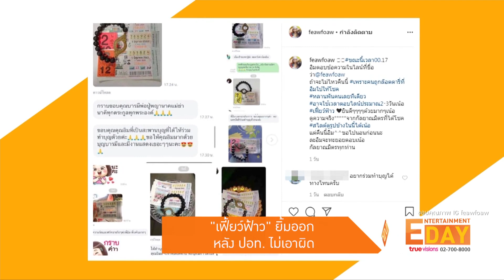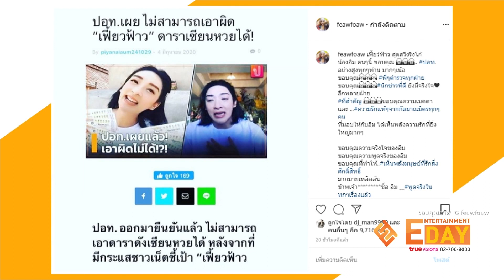“เฟี้ยว์ฟ้าว” ยิ้มออกหลัง ปอท. ไม่เอาผิด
Entertainment Day_070663

เฟี้ยว์ฟ้าว สุดสวิงริงโก้ ยิ้มออกหลังโดนกระแสข่าวแรงชาวเน็ตชี้เป้าเป็นดาราที่สร้างสตอรี่ถูกหวย หลังจากนั้น เธอ ก็ได้เปิดใจกับเราว่าทุกเรื่องราวที่ถูกกล่าวหานั้นไม่เป็นความจริง  ล่าสุดเจ้าตัวออกมาโพสต์ข้อความผ่านช่องทางโซเชี่ยวของตัวเองในประเด็นที่ ปอท. นั้นไม่สามารถเอาผิดได้ เพราะยังไม่มีผู้เสียหายมาแจ้งความ ทีมข่าวก็ได้ติดต่อไปหา เจ้าตัวก็เผยว่าของดให้สัมภาษณ์เรื่องนี้แล้ว